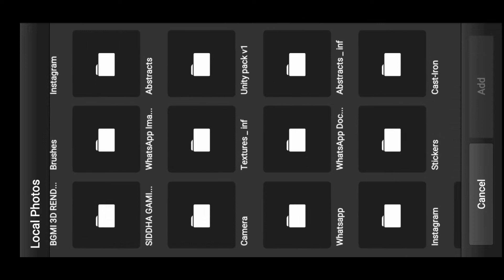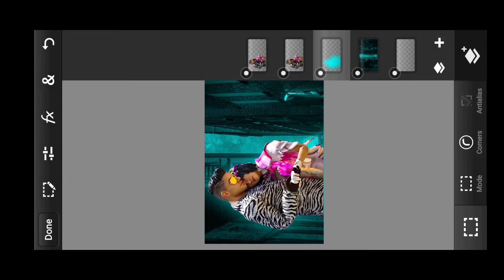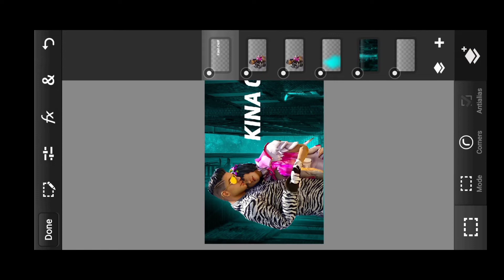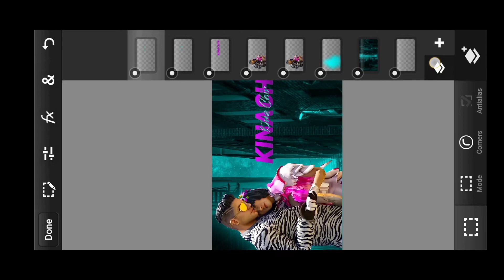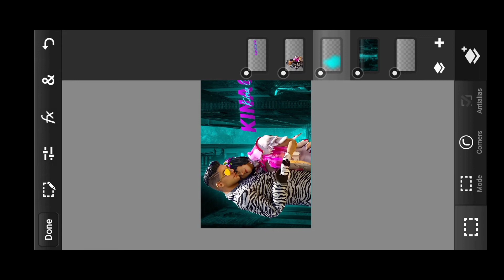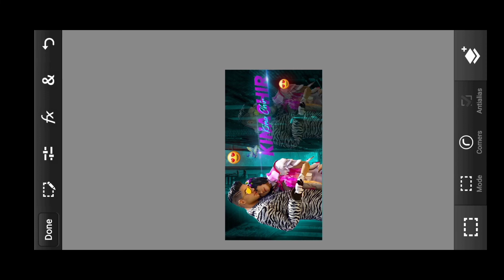How To Edit Pubg Montage Thumbnail | BGMI Thumbnail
PACK LINK :-

How to Make Montage Thumbnail in Picsart | Make Montage Thumbnail With
PSCC

How to Make Montage Thumbnail in Picsart | Make Montage Thumbnail Without PStouch 💥Hey guys 😍 in this video i will show you that how to make montage thumbnail for free fire or pubg in android.🔥🔥 So watch this video till the end ❤️ 📱

➖➖➖➖SASTE ME HO JAYEGA➖➖➖

Make This Amazing Pubg Mobile Montage Thumbnail | Pubg montage thumbnail TUTORIAL | AARU EDITS

Make This Amazing Pubg Mobile Montage Thumbnail | Pubg montage thumbnail TUTORIAL | sorif1 Hey everyone! sorif here with another video and in this video, I've shown -HOW TO MAKE PUBG MONTAGE thumbnail on androied using pscc and pixellab . ➡Your Queries : how to make pubg thumbnail in android how to make pubg thumbnail on android in hindi how to make thumbnail for pubg gameplay in android how to make thumbnail,pubg thumbnaiL how to make pubg montage thumbnail pubg montage thumbnail in androied pubg montage thumbnail in ps touch on androied new pubg thumbnail tutorial in hindi by sorif How To Make PUBG Gaming Thumbnail On Android!

➡Discord (soon) . .

... ████████Apps Required████████

➡Pixel Lab

➡PS Touch

-Topic Cover -

Montage Thumbnail in picsart Montage thumbnail without pstouch Montage thumbnail How to maje montage thumbnail Awesome montage thumbnail on android Create montage thumbnail in picsart